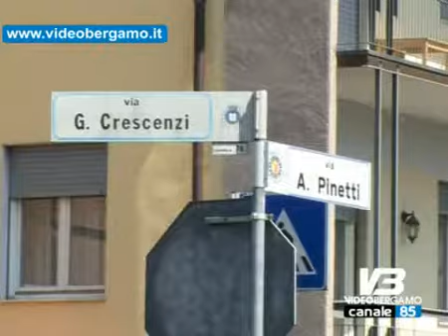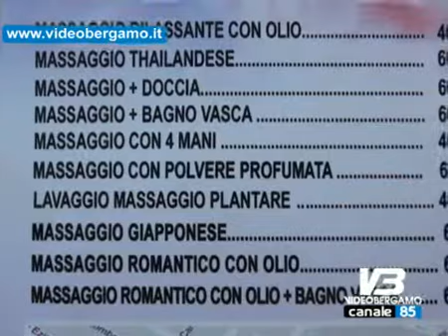CENTRI ESTETICI CINESI OCCORRE PRUDENZA